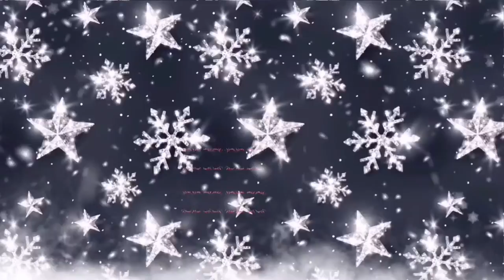GRWM: Hair & soft glam beat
Hey y’all! I attempted to do a soft glam look how’d I do?

Products used:
IL Makiage primer
IL Makiage foundation
Beauty bakerie concealer
Beauty bakerie brownie bar palette
Juvias place the Nubian royal palette
Beauty bakerie setting powder
Magnetic lashes from amazon
Brushes from juvias place